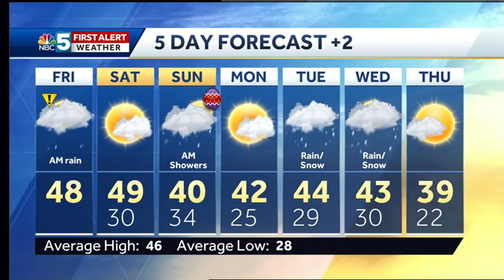Video: It's a 50/50 weekend 3/30/18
Part of the weekend will be pleasant but there is still a shot at rain